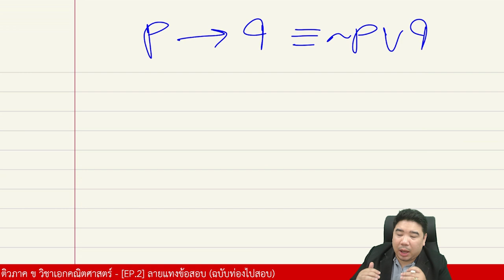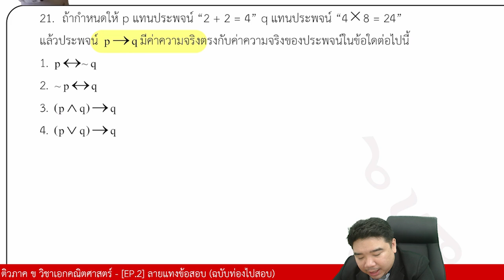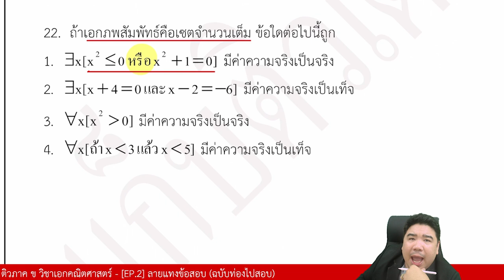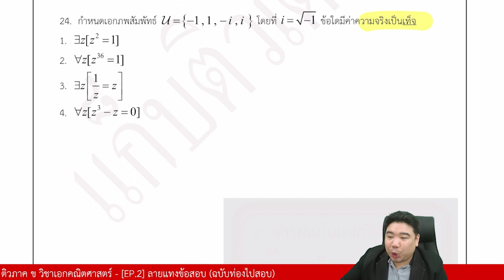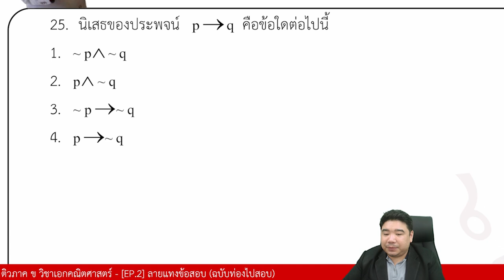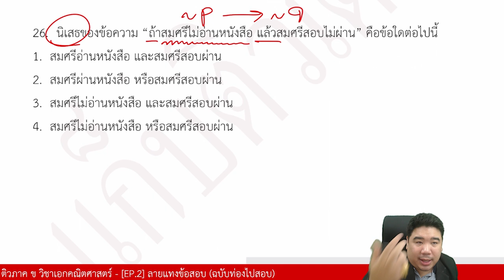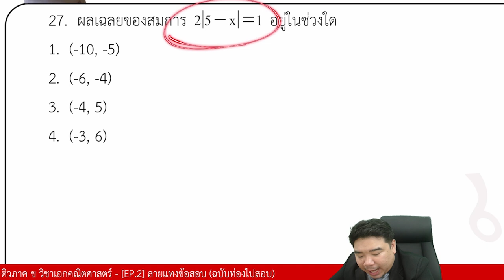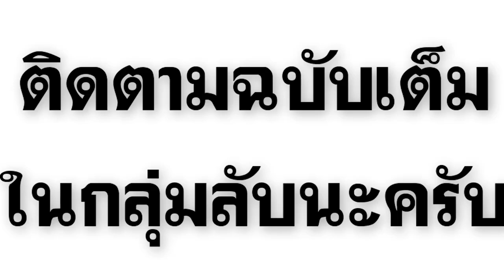[ตะลุยข้อสอบ] เรื่อง ตรรกศาสตร์ | ภาค ข วิชาเอกคณิตศาสตร์